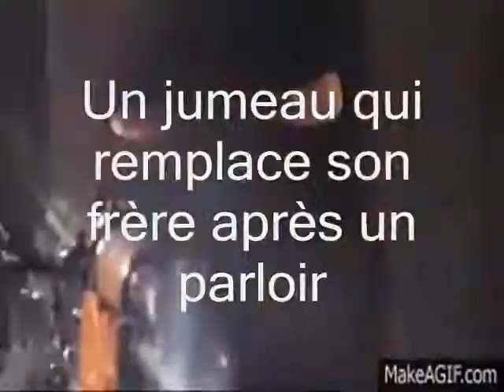Bande annonce du livre "La cour de promenade" de Boel souleymane edilivre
Résumé du livre « La cour de promenade »   (Deux gouttes d'eau au parloir)de Boel Souleymane

Cinq détenus incarcérés pour de très longues peines condamnés pour des faits complètement différents se retrouvent soudainement à vivre quotidiennement dans l’enceinte du bâtiment D5 d’une prison parisienne.Leurs points communs: Tous doivent sortir au plus vite pour des raisons personnelles. Parmi eux, un jumeau sage ayant pris la place de son frère un braqueur chevronné après une promesse et un échange de vêtement au parloir. Sa parole tout arrêter pour ne plus être privée de vivre sans ses enfants. Mais tiendra t-il sa promesse ?

La cour de promenade reste le quasi-seul et unique lieu pour se transmettre les échanges d’information avant le grand jour de leurs évasions.

Une histoire originale pour dénoncer les conditions de vie en prison
de ce qu'on pu constaster les agents du Contrôleur général des lieux de privation de liberté (CGLPL) des traitements inhumains et dégradants contraire à la Convention européenne des droits de l'Homme.

 sortie prévue le 21 Mai aux éditions édilivre